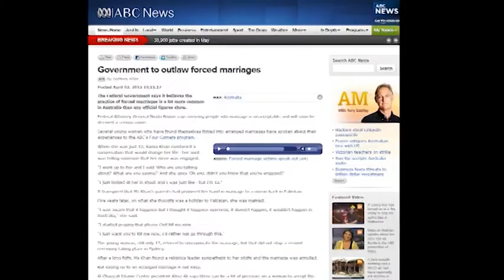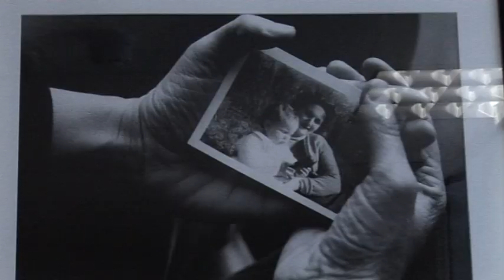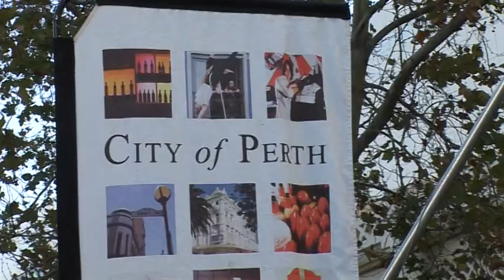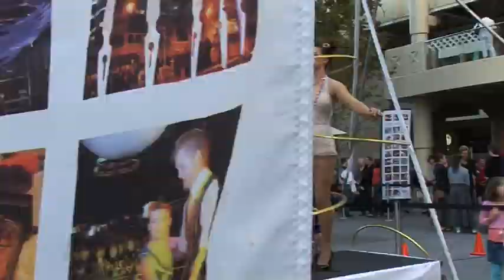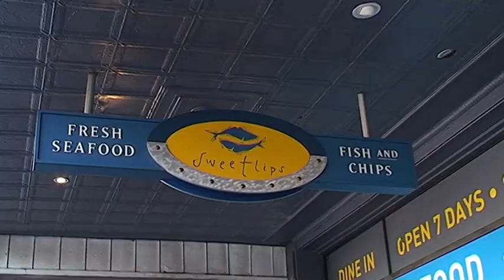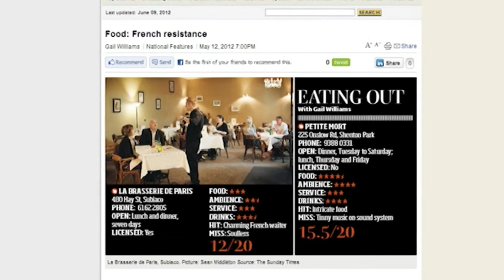Undercurrent s06e02 P2